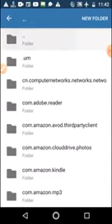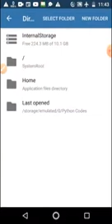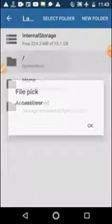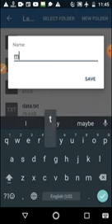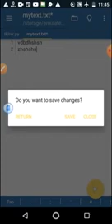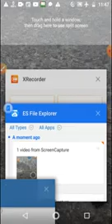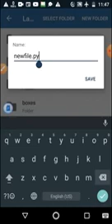Python3 Tutorial: Description of Pydroid for Android part3 7 شرح بيئه عمل البايثون على الأندرويد